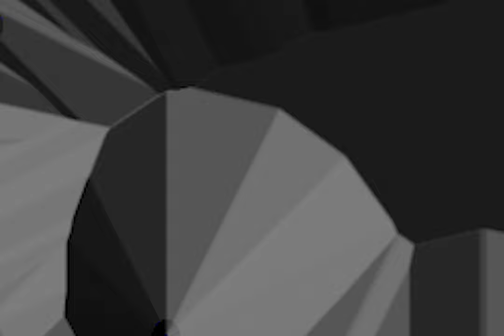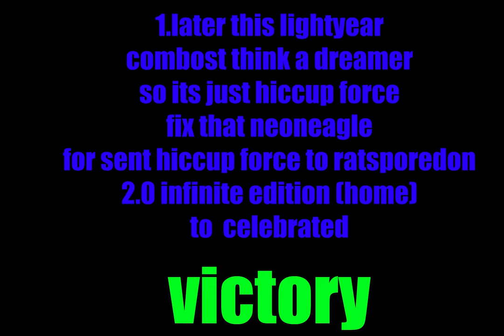stupidest film called DIETER opposite of earth X (final chapter)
into space crypto dieters here we go
here jambomdeclanrafferty